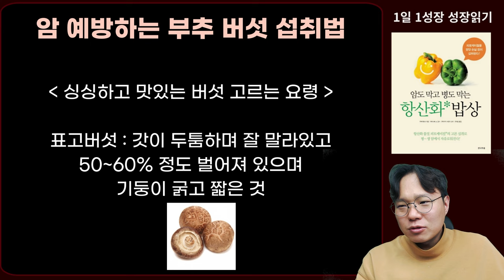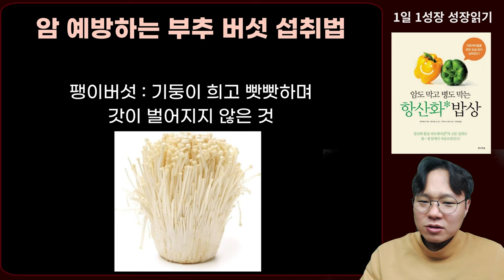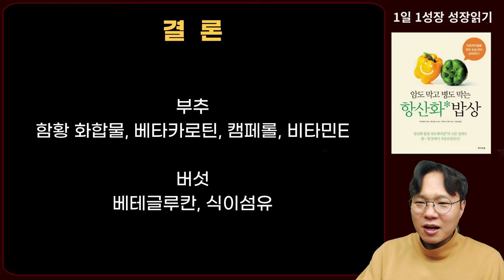일상 속 식품 2가지, '이렇게' 먹었더니 항암효과 극대화 되었습니다! I 암이 사라지는 식사 I 항산화 밥상